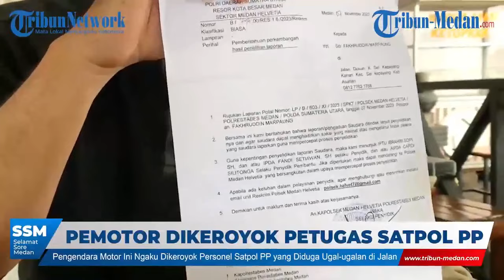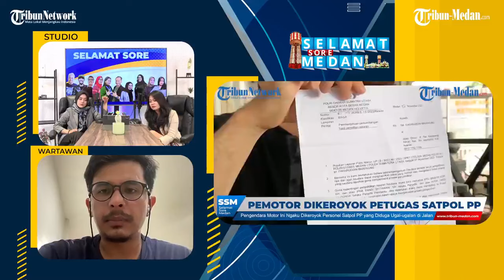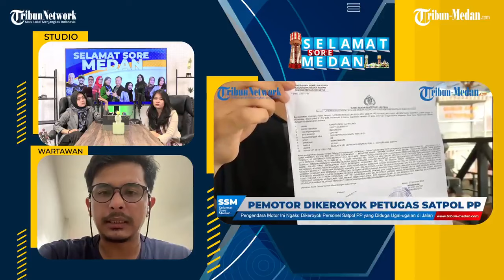JALAN ASPAL DIGANTI KERAMIK, BANYAK PENGENDARA MOTOR NYARIS JATUH | "Selamat Sore Medan"